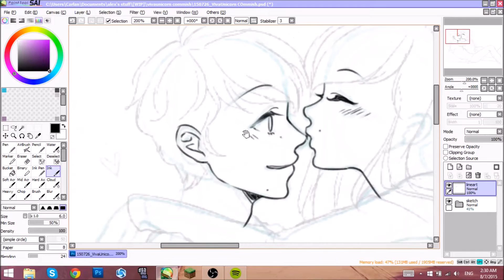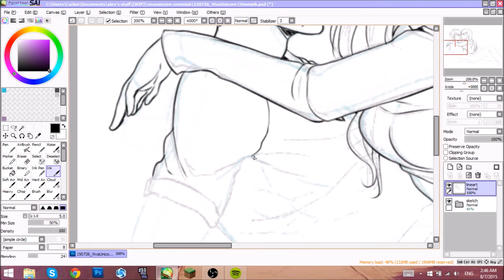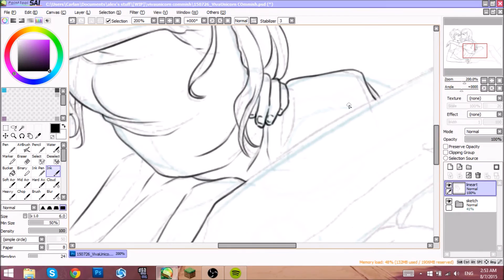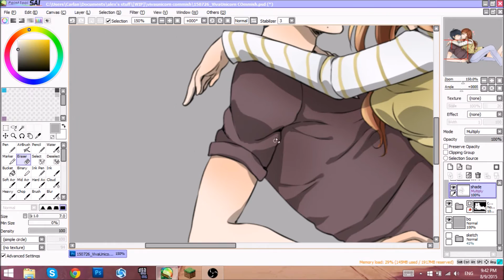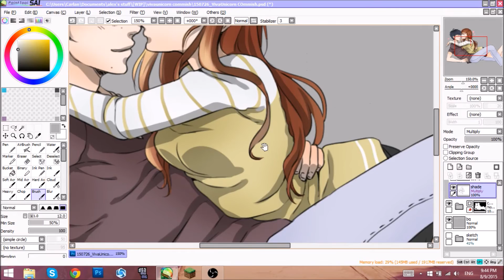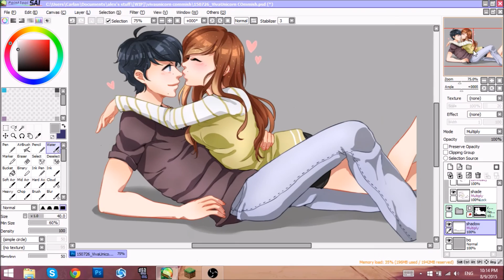Paint Tool SAI - Viva Unicorn!!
A couple commission for someone on DA

Actual Time: 1.5 hours

            . Wacom Intuos Pen & Touch

todachios @ deviantART